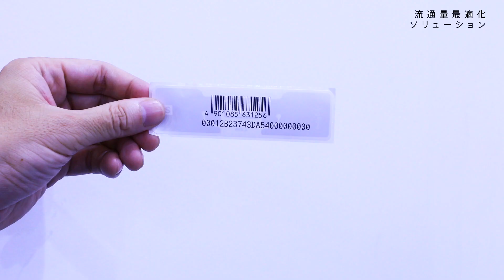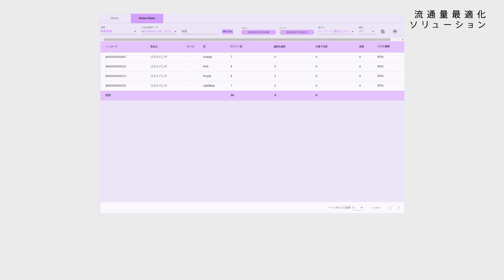RFIDを活用した、流通量適正化ソリューション「Chainlane」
RFIDを活用し、不良在庫や欠品を低減するソリューションです。
「不良在庫の発生や欠品が頻発している」
「商品廃棄量を削減し、サスティナブルな経営を行いたい」
という課題に最適なソリューションです。

【RFID導入相談窓口　お気軽にお問合せください】

【この動画に登場するソフトウェア】
「Chainlane Cloud Platform」
異なる拠点をかんたんに繋げる、サプライチェーン統合管理システム。